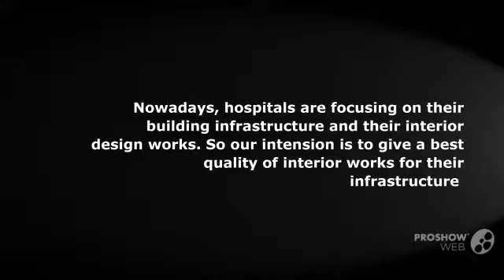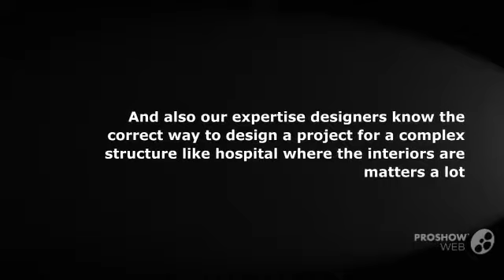II Spaces Need a Reputed Healthcare Interior Design Company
II Spaces is a prominent interior design company located in Texas and also we help in achieving and facilitating the goals of our customer’s. Healthcare interior design works are one of the most popular interior designing works and also it becomes a trend to implement and enhance the look of the hospital infrastructure facility. We are a certified company by the Minority Business development Council at Dallas, Texas. For more details about healthcare interior design,